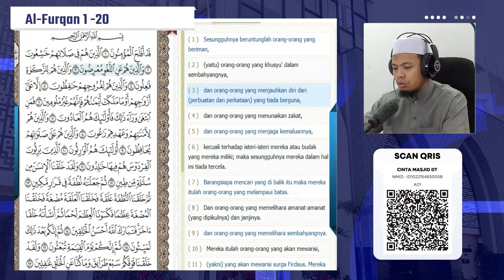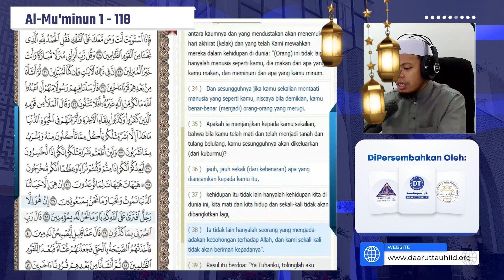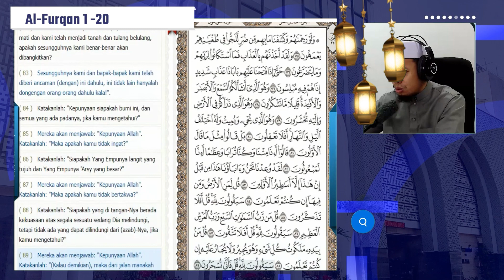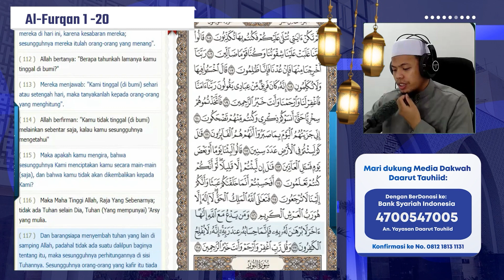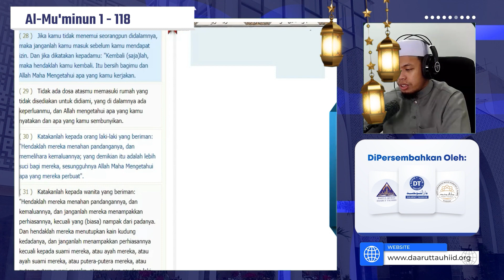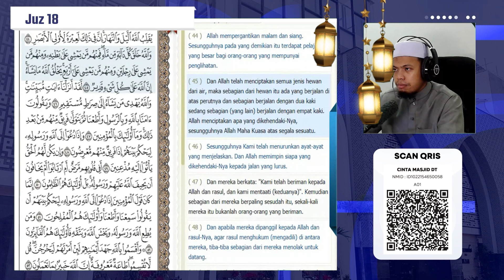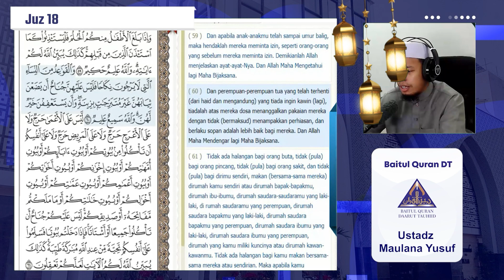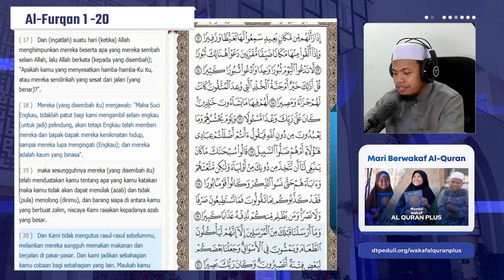Tilawah Ramadhan Juz 18 || Ustadz Maulana Yusuf Hafidzahullahu Ta'ala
Sahabat, Bulan Ramadhan menjadi bulan yang di dalamnya menjadi sarana umat muslim untuk memperbanyak amalan baik dan ibadah kepada Allah Ta’ala. Karena di bulan Ramadhan, Allah berjanji akan melipat gandakan setiap amalan yang dilakukan oleh hamba-Nya.

Mari kita simak Tilawah Ramadhan bersama Ustadz Maulana Yusuf Hafidzahullahu Ta'ala.